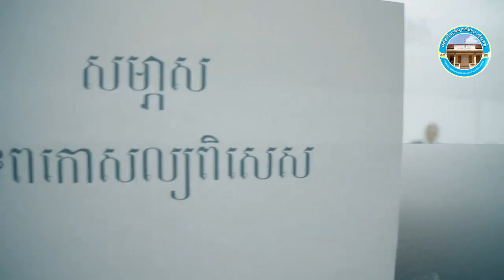THE MATE - Short Funny Movie Speak Khmer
THE MATE
Former Preah Sisowath Mates Gathering 2015